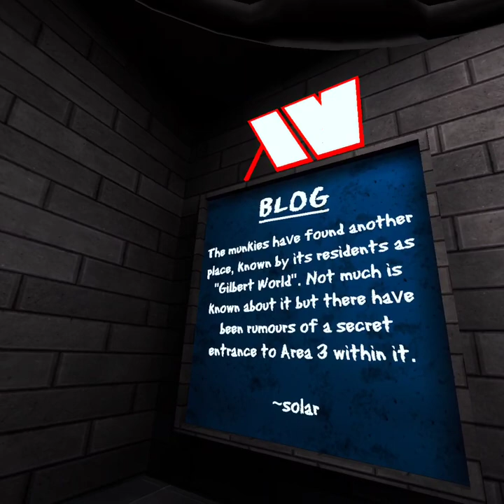playing munkie:deluxe part 2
part 2 of playing munkie:deluxe with crazy town